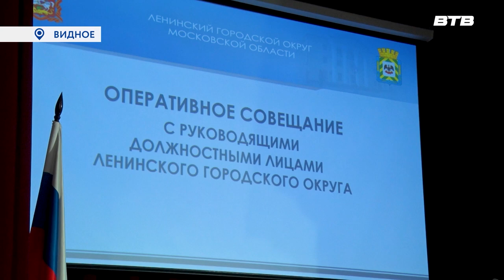ОПЕРАТИВНОЕ СОВЕЩАНИЕ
Временно исполняющий полномочия главы Ленинского городского округа Эдуард Арадушкин провёл оперативное совещание с представителями муниципальных организаций и служб, силовых структур и управляющих компаний. Ликвидация последствий недавнего снегопада стала одной из основных тем совещания. Продолжит Максим Козлов